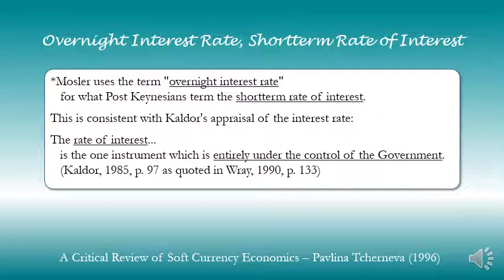Overnight Interest Rate, Shortterm Rate of Interest (1996)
A Critical Review of Soft Currency Economics
Pavlina Tcherneva
1996